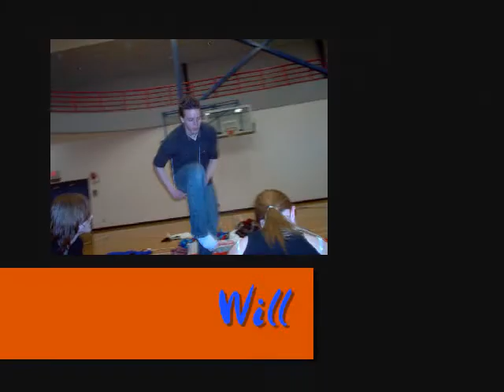Sleeping Bag wars!!!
My friends, Genelle and Matt and Will.
This is what happens when you stick a bunch of starving teens in a gym with nothing to do.
They put sleeping bags on their heads and tackle each other.
And teachers do nothing about it. =D